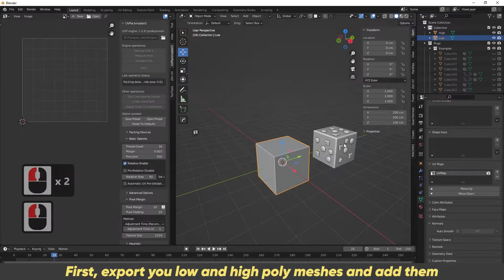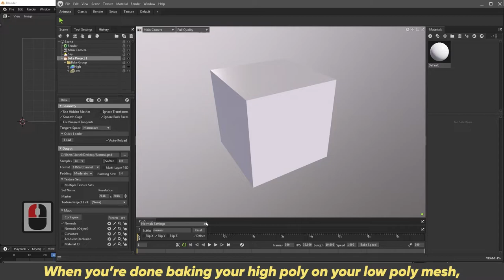Correcting baked Normal map with Paint Skew - Marmoset Toolbag 4